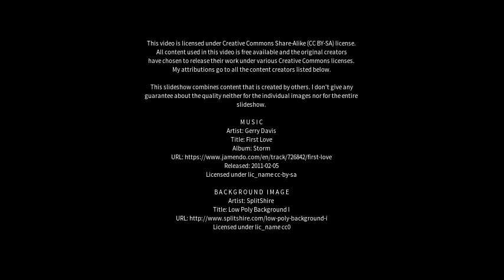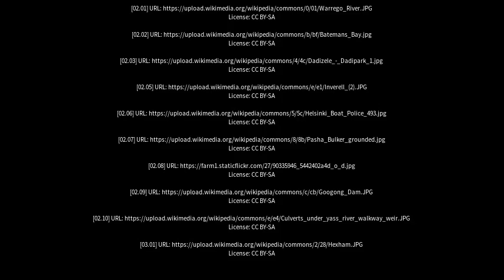Best places to visit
Best places to visit - Karuah (Australia) Best places to visit - Slideshows from all over the world - City trips, nature pictures, etc.